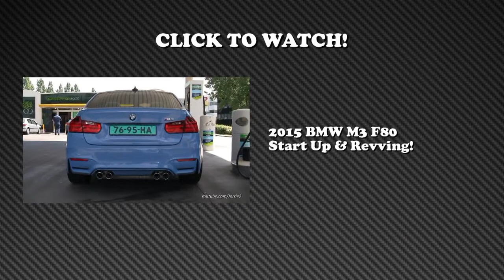BMW M5 V10 Hartge Loud Revving & Launch Control!